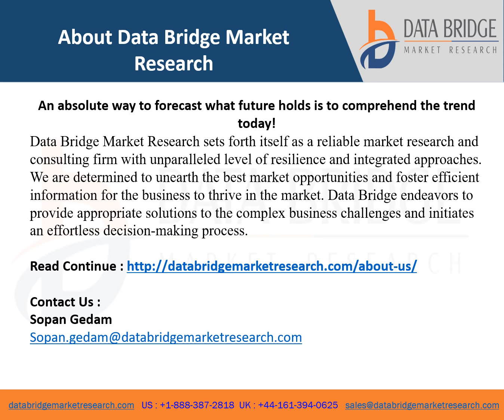Sauces Market Report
Data Bridge Market Research analyses that the global sauces market will project a CAGR of 5.05% for the forecast period of 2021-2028. Increasing personal disposable income, rising focus of the manufacturers over product innovations and ever evolving consumers’ tastes and preferences are the major factors attributable to the growth of sauces market.